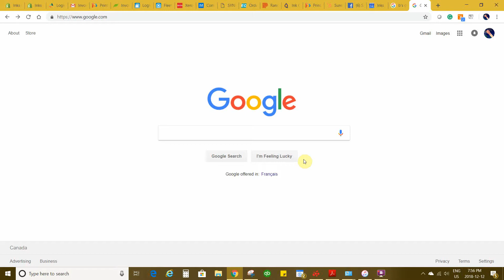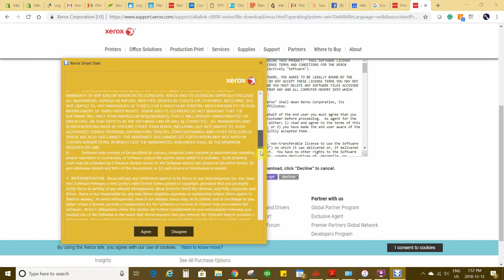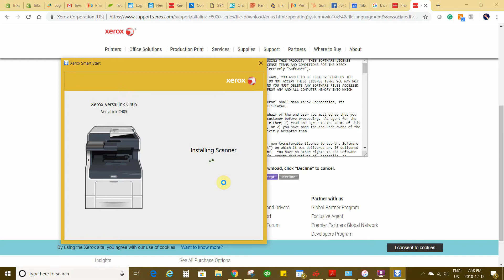How to Install Driver Xerox AltaLink C8035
This video demonstrates how to install the print driver onto a Windows computer for the Xerox AltaLink line of printers.